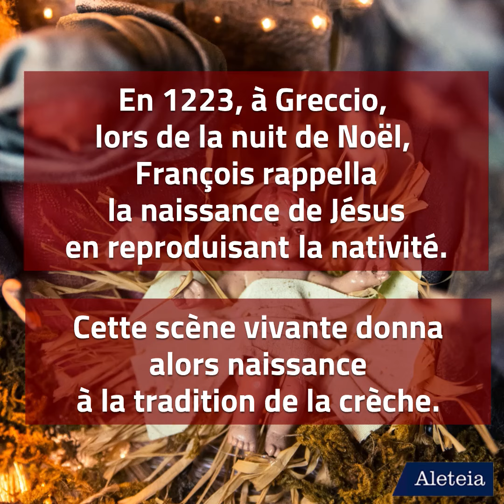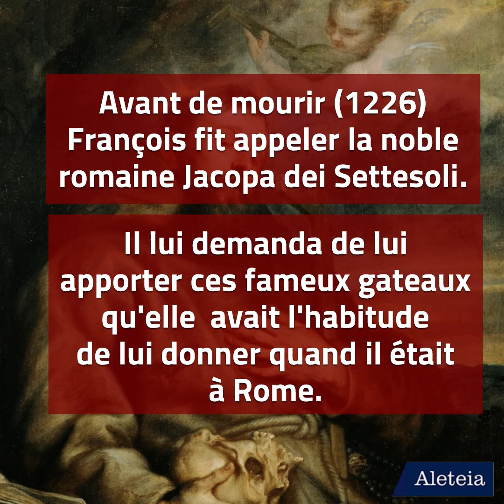Ce qu'il faut savoir sur saint François d'Assise